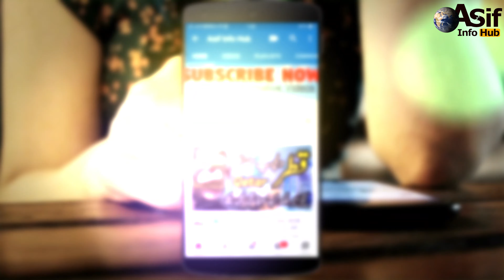Dubai Trending Today In Hindi/Urdu